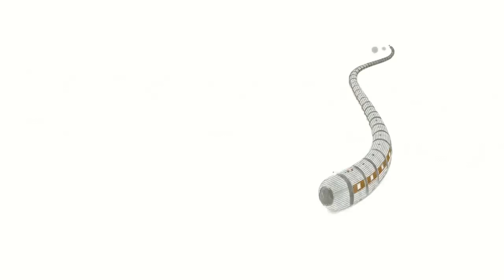Editorial Zoom Magazine n° 185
Sejam bem-vindos a edição #185 da Revista Zoom Magazine.

Neste vídeo os editores Angela Miranda e Eduardo Torelli convidam você a ver o Making Of do clipe "Corazón" da cantora Claudia Leitte.

Continue acompanhando nosso especial sobre animação e aprenda mais sobre texturas. Além disso, esta edição trás uma entrevista com Nelson Enohata, da Oficina Produções.

A nova edição de Zoom Magazine já está no ar, baixei gratuitamente para iOS e Android.